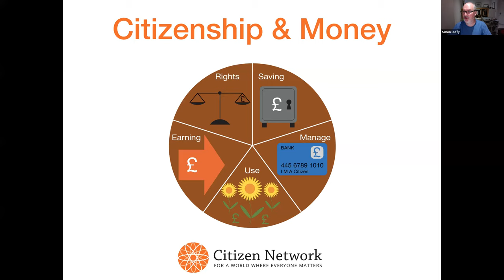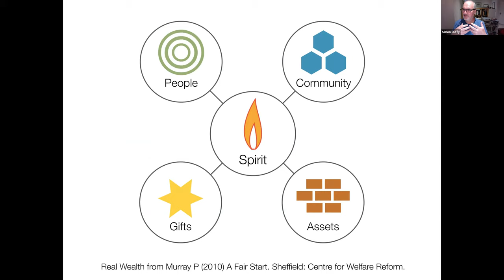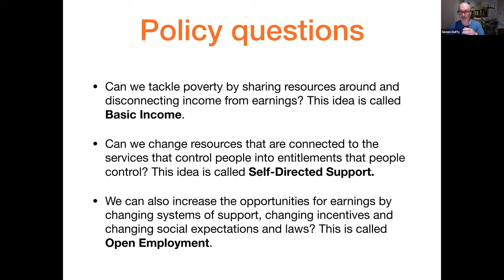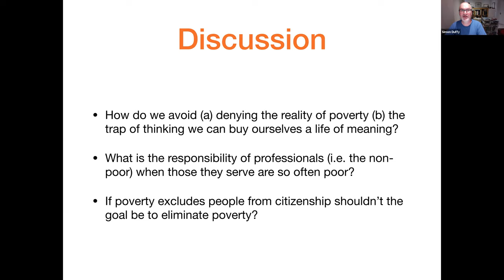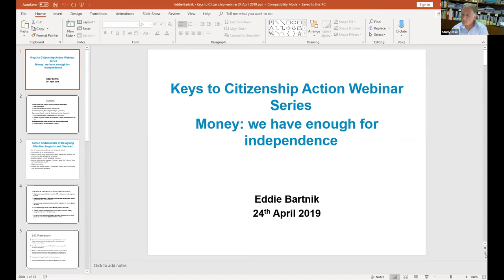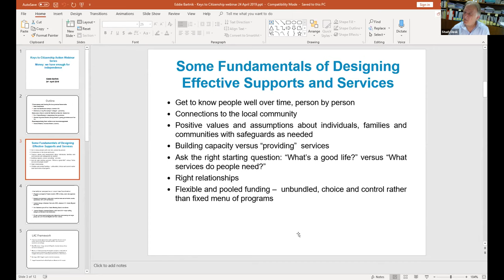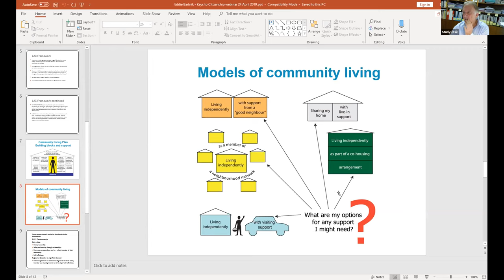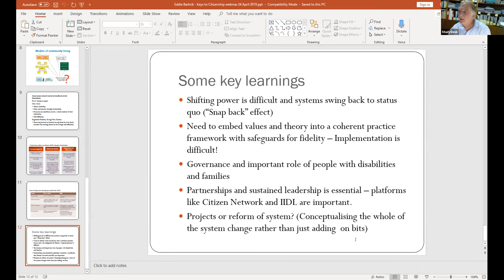Part 4: Money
This film is Part 4 of 8: The Keys to Citizenship in Action Webinar Series 2019 hosted by Citizen Network Australia. Kate Fulton, Eddie Bartnik, Simon Duffy and fellow participants discuss the key: Money.